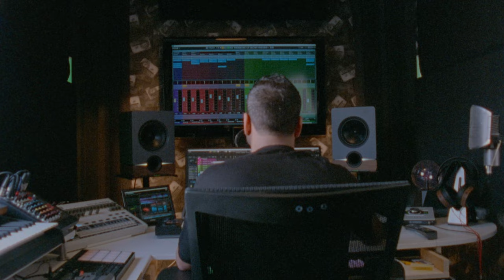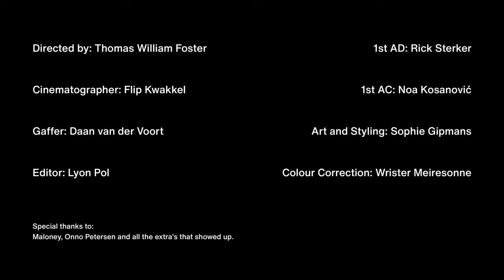Tramhaus - Make It Happen (Official Video)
This video was made in collaboration with the residents of the ‘Wielewaal’ neighbourhood in Rotterdam-South. This document in time, portrays the lives of the true working-class upon which this city built its foundations, the people so often neglected in a city which is expanding beyond the reach of the everyday people.

Unfortunately, the people of the Wielewaal are also being threatened by eviction, as are so many low-income households in the city of Rotterdam.

All to make place for a new demographic which lacks the attachment that people like the residents of the Wielewaal have to their city.

‘Make it Happen’ is the city-slogan of our city, one which provokes a feeling of absurdity and disbelief when seen in the light of the harsh reality of neo-liberal policies.

We extensively thank Wil, Martin, Meryem, Hennie, Jan, Riene and Vincenzo for welcoming us into their little ‘village’ and allowing us to make this video.

This project was:

Conceptualized and directed by: Thomas William Foster
Shot by: Flip Kwakkel
Edited by: Lyon Pol
Gaffed by: Daan van der Voort
Art directed by: Sophie Gipmans
Assisted by: Rick Sterker and Noa Kosanovic
Scanned by: Onno Petersen
Coloured by: Wrister Meiresonne

Recording and mix by Daan Duurland
Mastered by Tammo Kersbergen